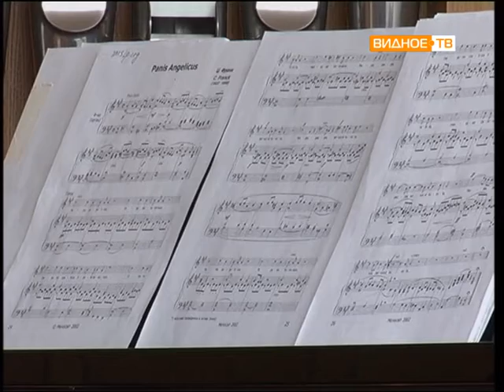Прямой эфир: Моисей Шамаилов (Начальник управления по делам молодежи, культуре и спорту)